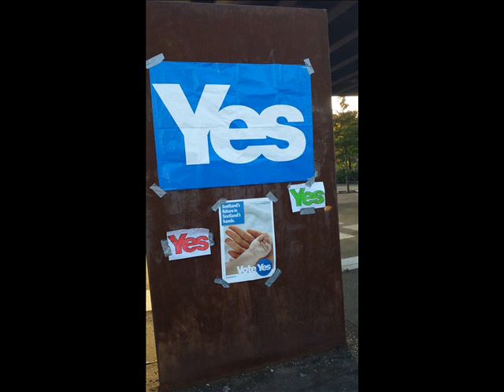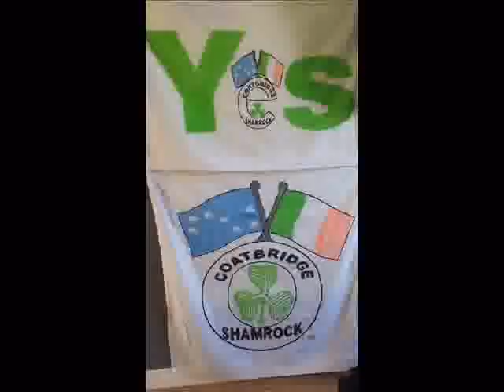coatbridge shamrock (some yes campaign pics slideshow)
some pics from we have being out campaigning!